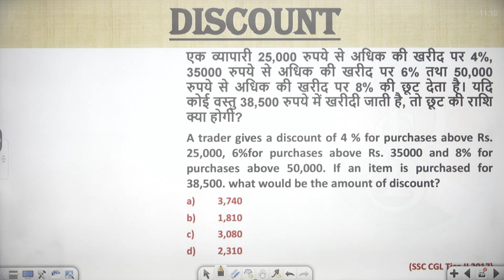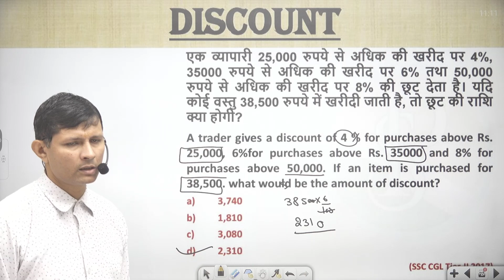A trader gives a discount of 4 % for purchases above Rs. 25,000, 6%for purchases above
एक व्यापारी 25,000 रुपये से अधिक की खरीद पर 4%, 35000 रुपये से अधिक की खरीद पर 6% तथा 50,000 रुपये से अधिक की खरीद पर 8% की छूट देता है। यदि कोई वस्तु 38,500 रुपये में खरीदी जाती है, तो छूट की राशि क्या होगी?
A trader gives a discount of 4 % for purchases above Rs. 25,000, 6%for purchases above Rs. 35000 and 8% for purchases above 50,000. If an item is purchased for 38,500. what would be the amount of discount?
3,740
1,810
3,080
2,310